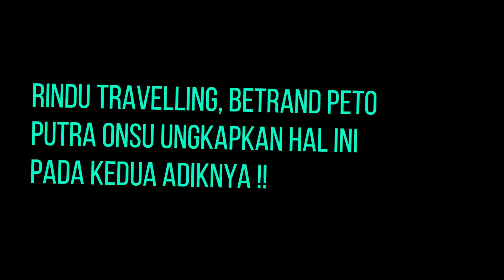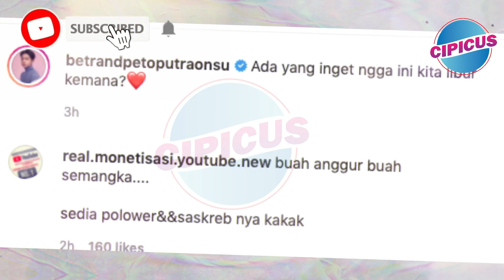Rindu Travelling, Betrand Peto Putra Onsu Ungkapkan Hal Ini Pada Kedua Adiknya !!